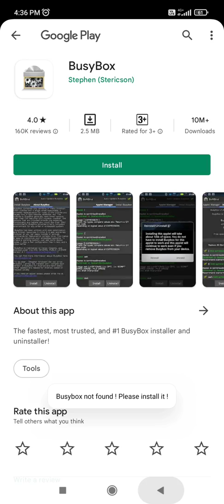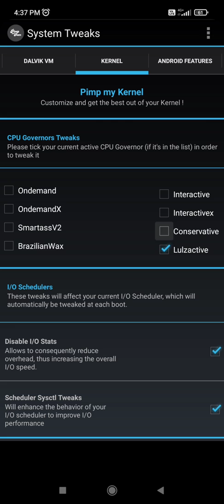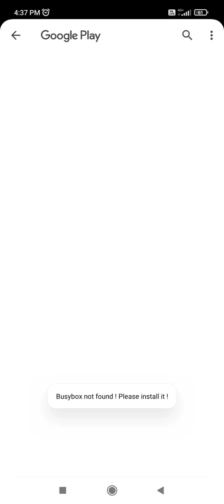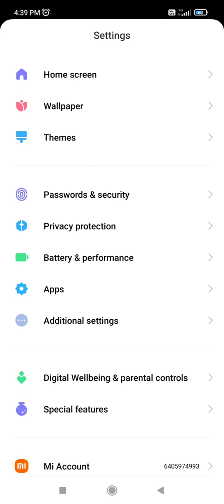HOW TO BOOST PERFORMANCE ON POCO X3 NFC TO FIX FPS DROP | CALL OF DUTY MOBILE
tweak my poco x3 nfc to boost performance to fix fps drop on battle royal call of duty mobile